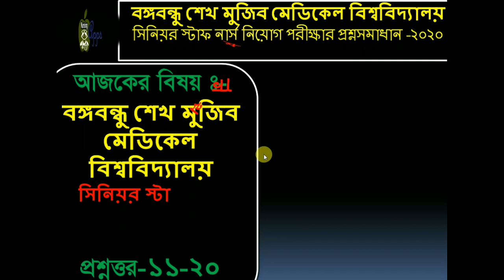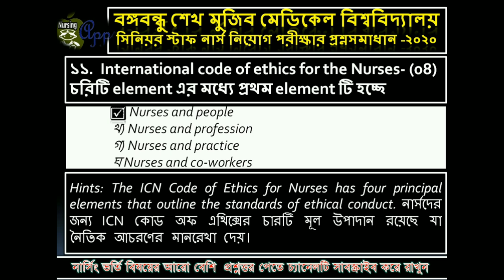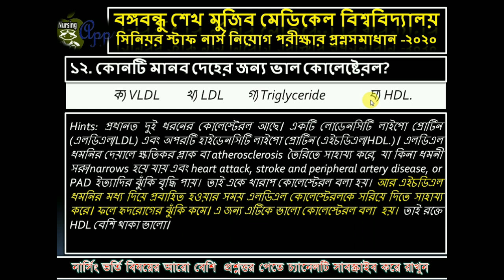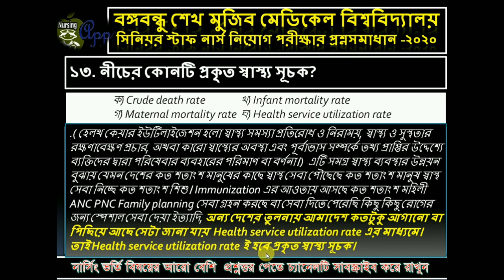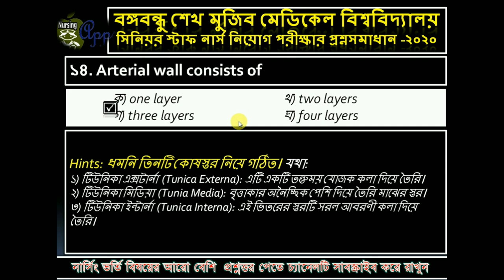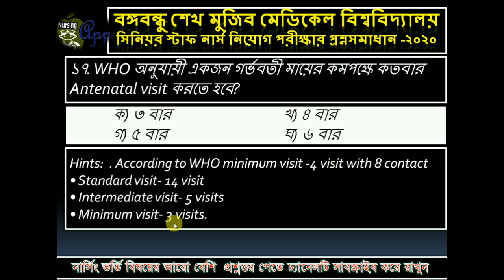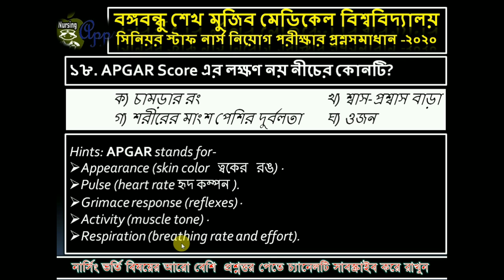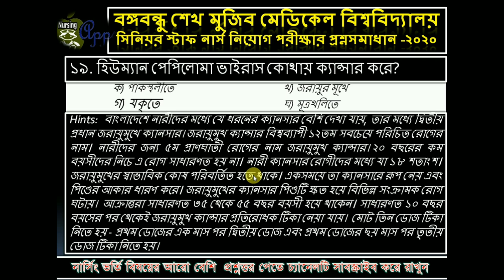BSMMU Senior staff nurse job exam question solution 2020#পিজিতে নার্সিং নিয়োগ পরীক্ষার প্রশ্ন সমাধান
BSMMU সিনিয়র স্টাফ নার্স নিয়োগ পরীক্ষা ২০২০ প্রশ্ন সমাধান

কারা অধিদপ্তরের অধীনে ডিপ্লোমা নার্স নিয়োগ পরীক্ষার প্রশ্ন সমাধান ২০১৭ (১-২৫)
কারা অধীদপ্তরের অধীনে ডিপ্লোমা নার্স নিয়োগ পরীক্ষার প্রশ্ন সমাধান ২০১৭ (২৬ থেকে ৫০) (26-50)
কারা অধীদপ্তরের অধীনে ডিপ্লোমা নার্স নিয়োগ পরীক্ষার প্রশ্ন সমাধান ২০১৭, (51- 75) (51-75)
কারা অধিদপ্তরের অধীনে ডিপ্লোমা নার্স নিয়োগ পরীক্ষা প্রশ্ন সমাধান  ২০১৭ (৭৬ ১০০)

সৌজন্যেঃ FNAC Plus নার্সিং নিয়োগ গাইড গাইডটি ক্রয়ের জন্য যোগাযোগ করুন ০১৯০৯৩০৮৬৮১ নার্সিং নিয়োগ গাইড pdf নিচের লিংক